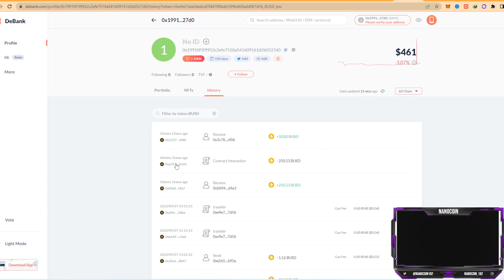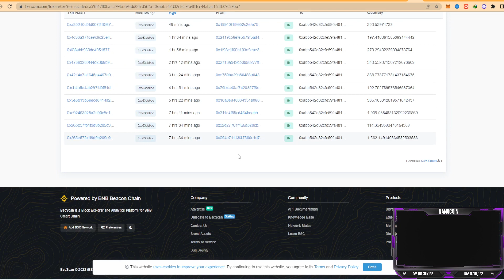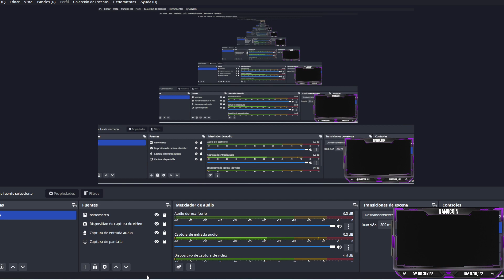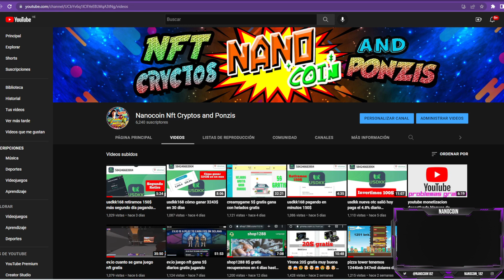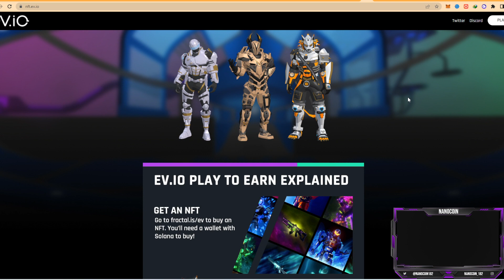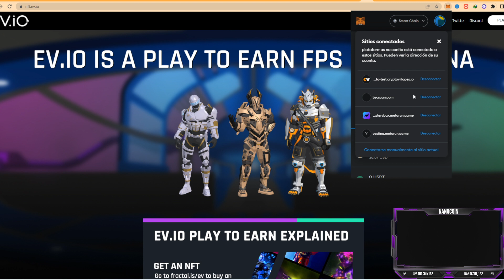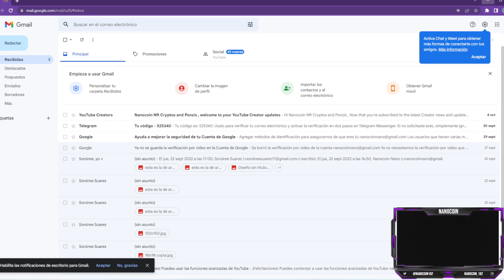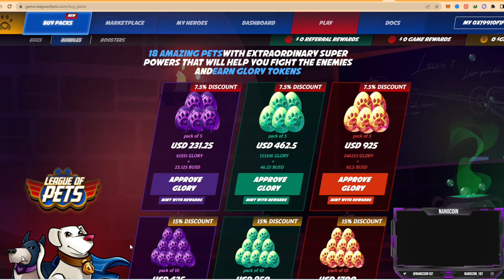metamask hackeada bnbminer scam pierdo 250$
Grupo de WhatsApp pedirlo al privado

nanocoin_182